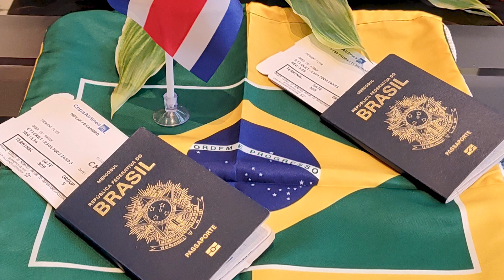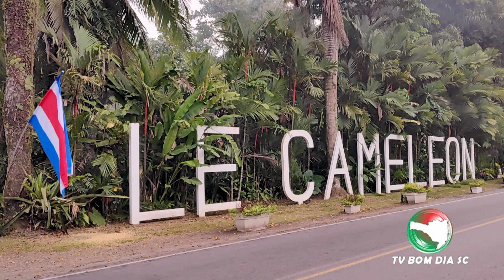Costa Rica e seus Encantos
Soy Tico encantado com as belezas de Costa Rica

TV BOM DIA SC

DIREÇÃO GERAL

Evandro Novak

IMAGENS

Evandro Novak

FOTOGRAFIAS
Jean Luiz Féder
Marilda Pereira

Mariana Rocha
Sandra Coelho

Lucio Freire

Maely Silva

Lucia Sanchez Rodriguez
Guia de Turismo Oficial

AGRADECIMENTO

Freddy Lizano Chacón
Instituto Costarricense de Turismo

Costa Rica

PURA VIDA

REVISÃO

Maely Silva